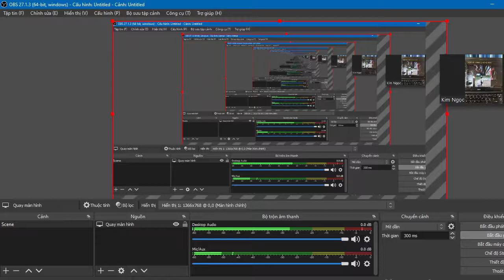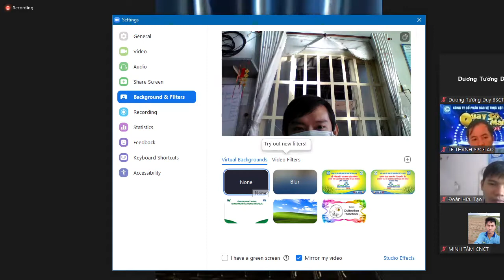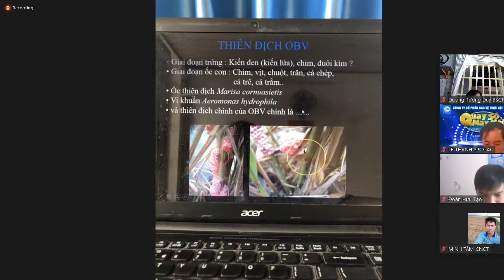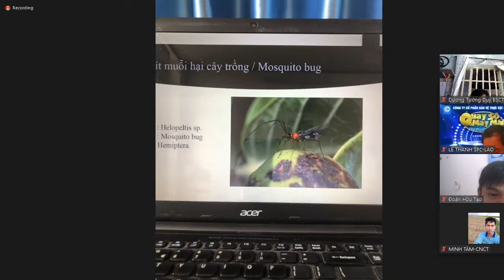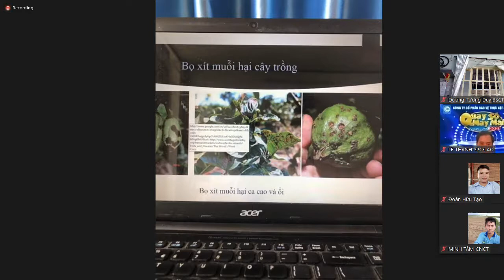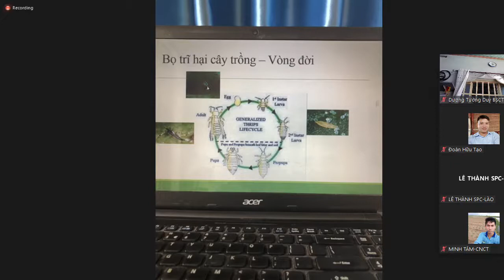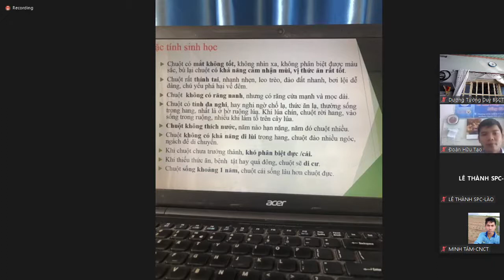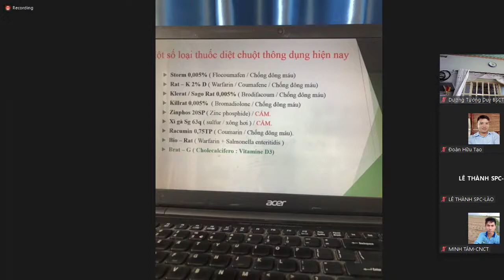Bai giang 1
Kỹ thuật cây trồng